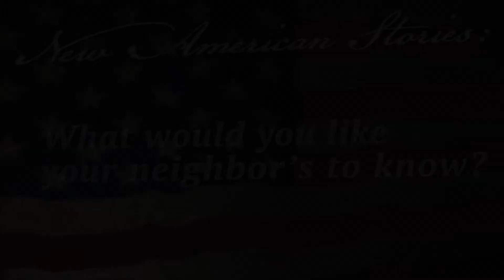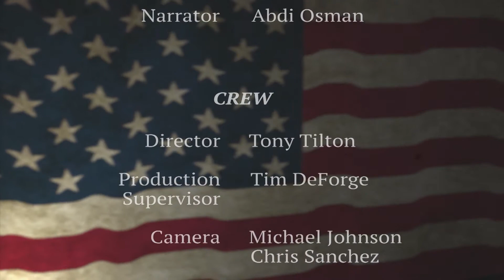New American Stories: Abdi Osman (Fixed Credits)